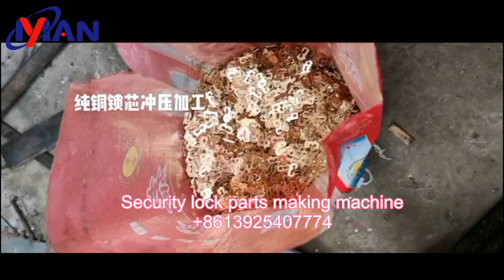Door lock brass part stamping die